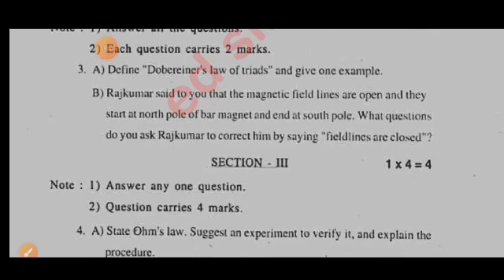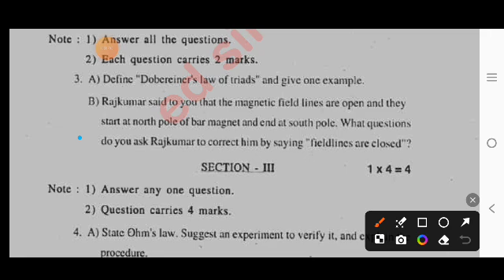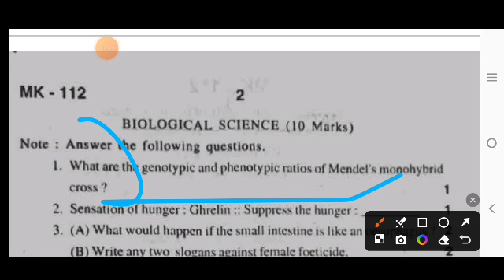💯10th class fa3 PS&NS real question paper 2023-24 with answers|ap 10th class science answer key 2024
Ap 10th class fa3 science question paper 2023-24 with answer|10th general science Fa3 Answer Key2024

10th class fa3 general science question paper 2024 latest
10th class fa3 exam general science real paper 2023-24 Ap
10th class science fa3 question paper 2024
10th class fa3 general science question paper 2023-24
10th class general science question paper for fa-3 exams
10th class science question paper for fa-3 exams
10th class fa3 general question papers 2024 latest,